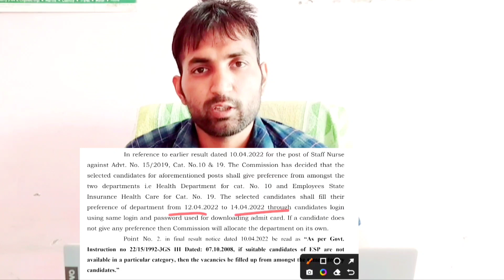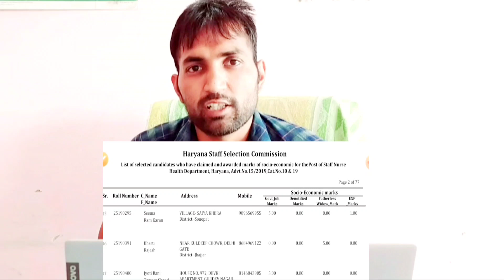HSSC की लिस्ट जारी | HSSC New Notice| HSSC Latest News | HSSC में बदलाव का दौर | फिल्टर पाड़ दिए जी